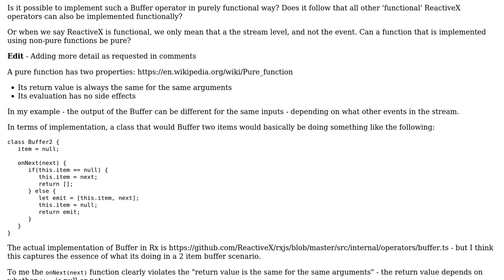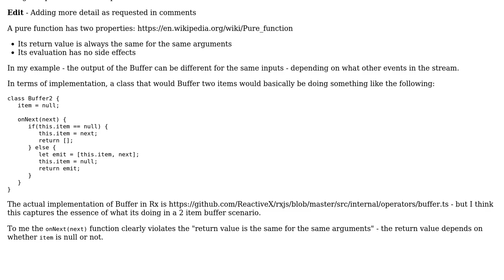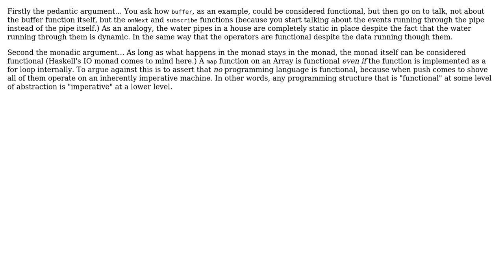Software Engineering: Why are ReactiveX Operators considered functional?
With thanks & praise to God, and with thanks to the many people who have made this project possible! | Content (except music & images) licensed under CC BY-SA | Music | Images & others | With thanks to user Daniel T. user Brian Flynn and the Stack Exchange Network Trademarks are property of their respective owners. You are responsible for your own actions.